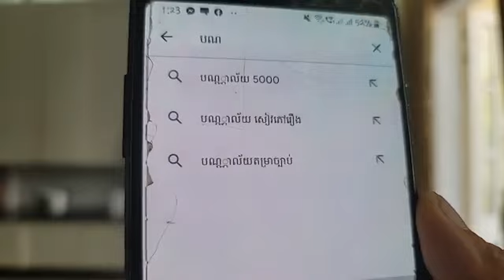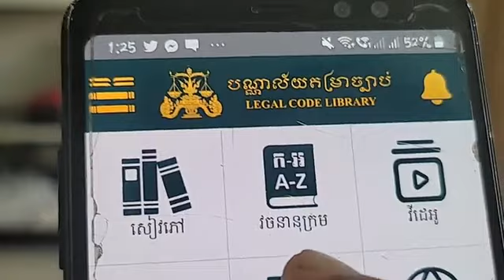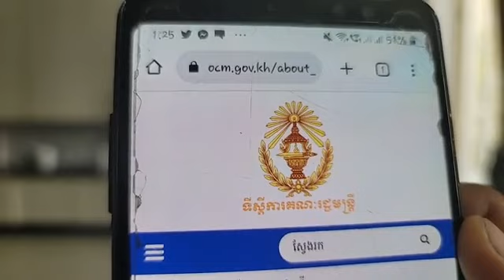៩-មិថុនា | បកស្រាយរដ្ឋធម្មនុញ្ញខ្មែរ៖ជំពូកទី១០ ថ្មី អំពីរាជរដ្ឋាភិបាល មាត្រា ១២៤និង១២៥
បកស្រាយរដ្ឋធម្មនុញ្ញខ្មែរ៖
ជំពូកទី១០ ថ្មី អំពីរាជរដ្ឋាភិបាល
មាត្រា ១២៤និង១២៥
វេទិកាសាធារណៈ÷ បកស្រាយរដ្ឋធម្មនុញ្ញខ្មែរ
(ភាគទី២៤៦)
ថ្ងៃ ព្រហស្បតិ៍ ទី ១០ កើត ខែ ជេស្ឋ ឆ្នាំ ខាល ឆស័ក ពុទ្ធសករាជ ២៥៦៥ ត្រូវថ្ងៃទី ៩ ខែ មិថុនា ឆ្នាំ ២០២២ ចាប់ពីម៉ោង ១២:៣០-០១:៣០ ថ្ងៃ

or : @PeaceAccordsParis

សូមទាញយកឯកសារទាំងនេះ៖
១- ច្បាប់រដ្ឋធម្មនុញ្ញ ១៩៩៣

សូមទាញយកឯកសារ កិច្ចព្រមព្រៀងនេះតាមរយៈ៖

១. សូមអានឯកសារនេះ ជាភាសាខ្មែរ (ច្បាប់ដើម ជារូបថត)

២.សូមអានឯកសារនេះ ជា ៥ភាសា ឆ្លាស់គ្នា អង់គ្លេស បារាំង ចិន រូស្ស៊ី និង ភាសាខ្មែរ ចាប់ពី ទំពរ័ ២៧ ដល់ ៣០៦ ពី អង្គការសហប្រជាជាតិ៖

ទាក់ទងស្នើសុំសៀវភៅ :
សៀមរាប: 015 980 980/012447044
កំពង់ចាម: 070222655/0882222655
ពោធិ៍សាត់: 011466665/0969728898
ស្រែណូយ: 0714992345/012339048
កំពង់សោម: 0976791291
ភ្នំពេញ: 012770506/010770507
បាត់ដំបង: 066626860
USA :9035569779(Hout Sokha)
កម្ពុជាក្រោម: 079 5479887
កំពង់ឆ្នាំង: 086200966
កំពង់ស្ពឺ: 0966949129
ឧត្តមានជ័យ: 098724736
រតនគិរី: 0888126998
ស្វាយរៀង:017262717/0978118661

ខ្លឹមសារទាំងស្រុងមិនត្រូវបានផ្លាស់ប្តូរ។

*សូមអរគុណ៕